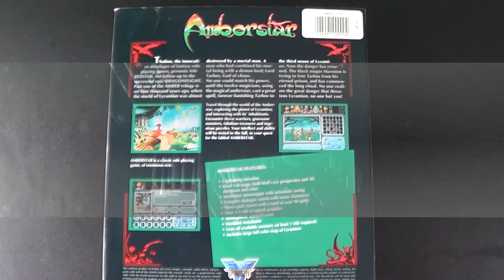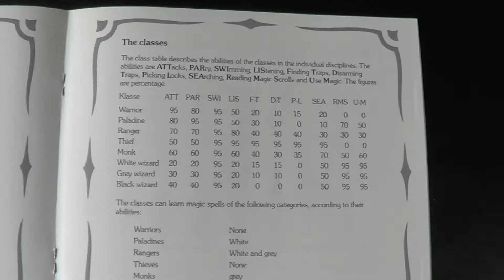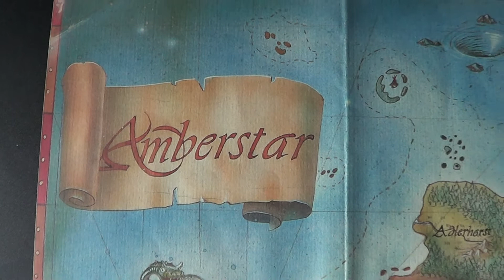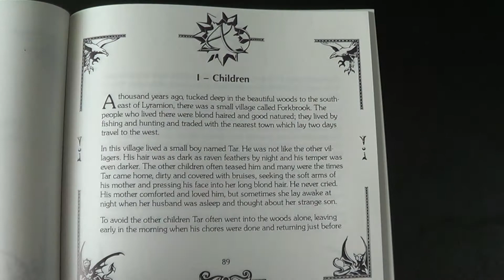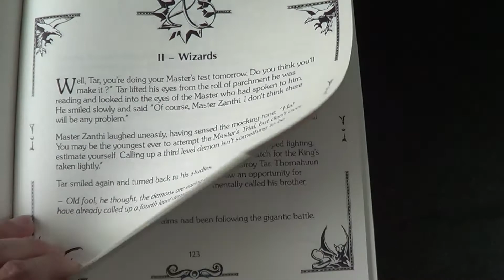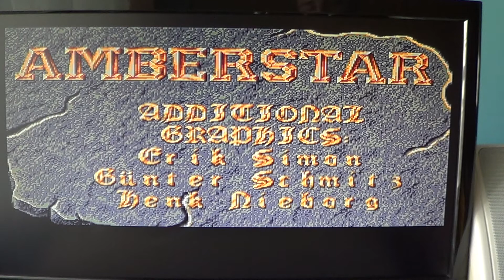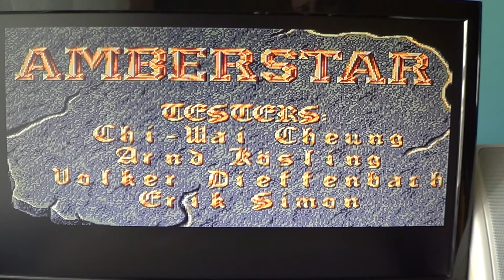Ep. 02 Unboxing Amberstar Amiga game